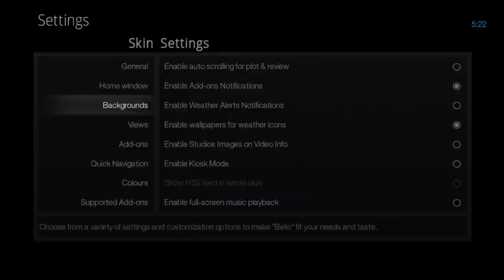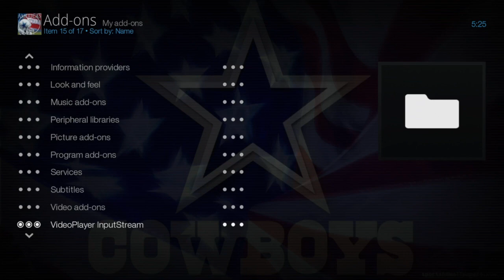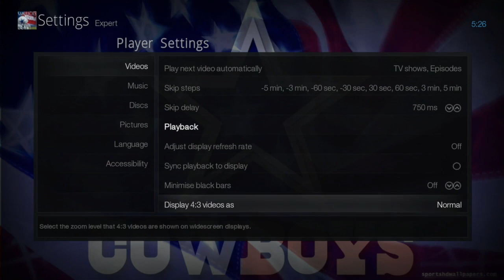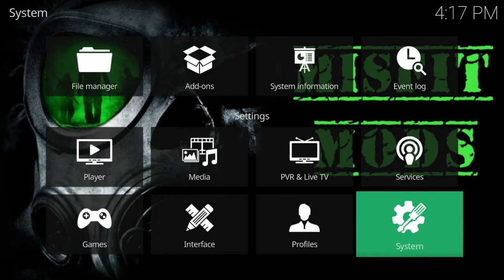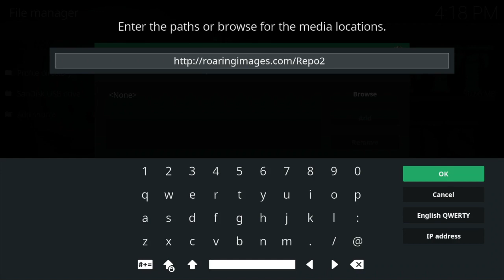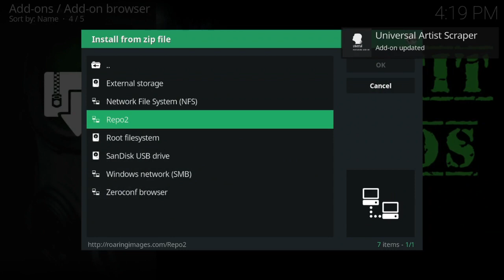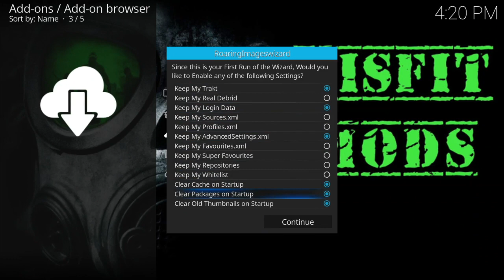THE AmericasTeam K-18L BUILD 2019 NEW!!!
THIS CHANNEL IS IN NO WAY SHAPE OR FORM ASSOCIATED WITH THE KODI FOUNDATION AND DOES NOT REPRESENT THEIR VIEWS. THIS CHANNEL IS SIMPLY BRINGING NEWS AND OCCURRENCES AND EXERCISING ITS AMENDMENT OF FREEDOM OF SPEECH AND NEWS FOUND IN THE U.S. CONSTITUTION All Content Posted on this channel Is for educational purposes: Copyright Disclaimer Under Section 107 of the Copyright Act 1976, allowance is made for "fair use" for purposes such as criticism, comment.

 tutorials including sports easy setup, step by step install on jailbroken fire stick & android box etc, Jailbreak new Amazon Fire TV Stick, best  Sports add-ons, for iPhone, iPad, Android, Fire TV Stick & Windows! Easiest method tutorials, clear and precise, app and device reviews and installation!  easiest how-to tutorial. Begin with a Fresh Start, on your android box, fire stick, Nvidia shield, smart tv etc and follow the simple instructions.